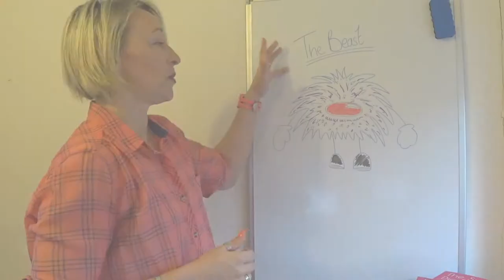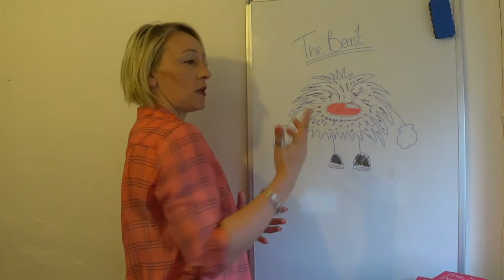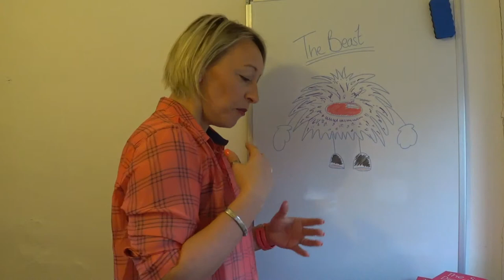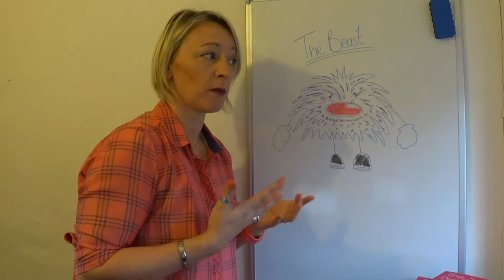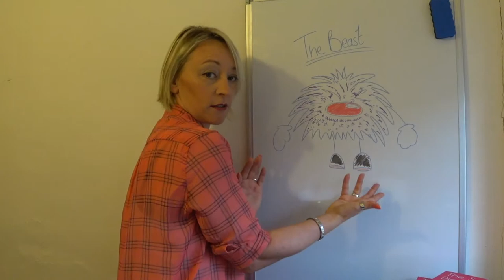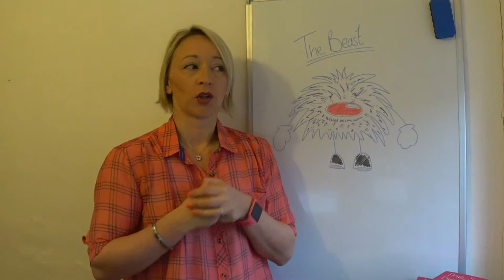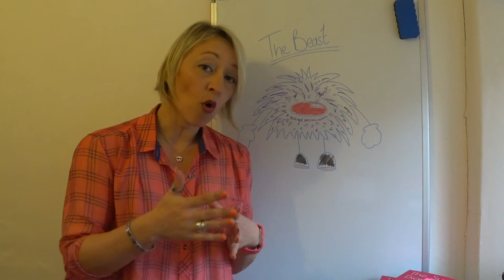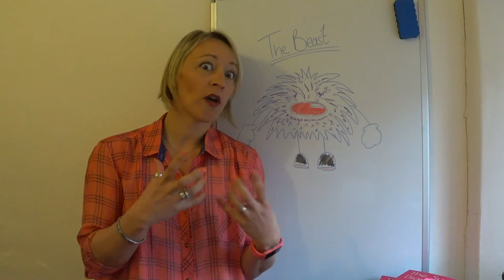How To Control Binge Eating - The Beast Within!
If you could control your Binge eating, how would it affect your weight loss results?
How would it improve your confidence?
Your Body?
Health?

The Beast Within gives you a quick Visualisation exercise that you can do at home to help control your bingeing and bring your nutrition, health & results back to where you want them!!

SOCIAL FOLLOWING